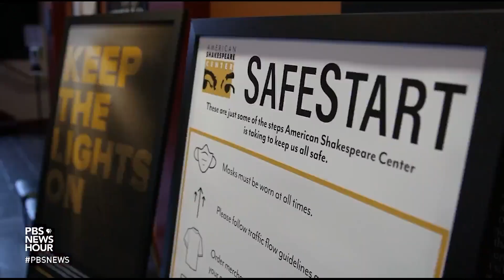At this Virginia theater, the show -- and the masks -- must go on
Seven months into the pandemic, theater companies are still struggling to raise the curtain on live performances. But one regional company in rural Virginia hopes it has found a way for the show to go on -- in a way that’s safe. John Yang reports as part of our American Creators series on rural arts and Canvas, our ongoing coverage of arts and culture.